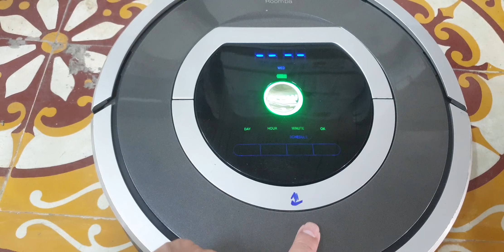#0989897559- Máy hút bụi irobot roomba 780